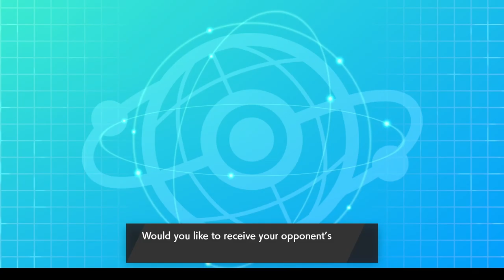STORM DRAIN IS A BEAUTY, LOL | IBA Little Cup - Week 7 (Quebec Noidiques vs LA Shaymins)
Today we are taking on the Quebec Noidiques, and this match is a big oopsies on my end xD.

Quebec Noidiques
FOLLOW ME ON!
Every Team in IBA Little Cup

Dutch Dewpiders
Foxitor

Gilbert Galvantulas
SharkDad VGC